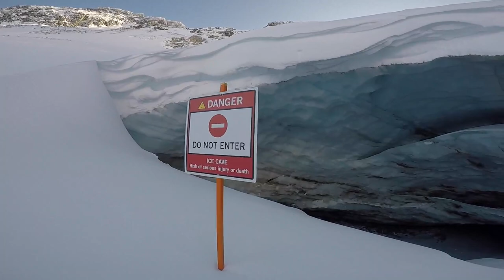Snowboarding in Whistler Blackcomb - 2019/2020 Season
Hi! I’m Shan Rajapaksha. My base location is Vancouver, Canada. On my channel, you will find my travel experiences, hobbies and
Personal preferences. I love travel and sharing my experiences with you.